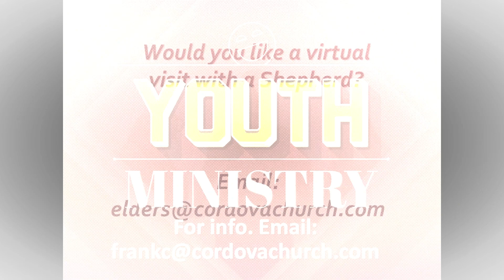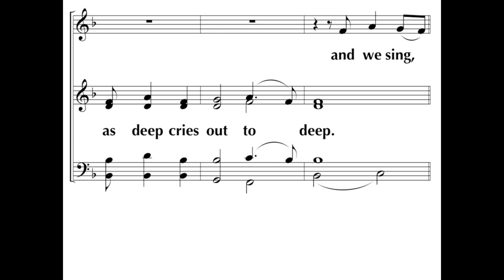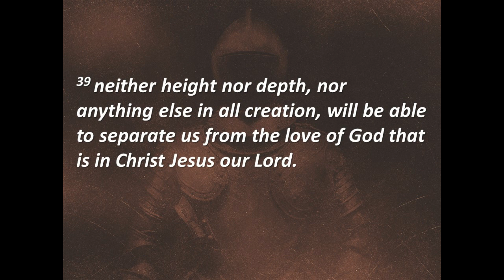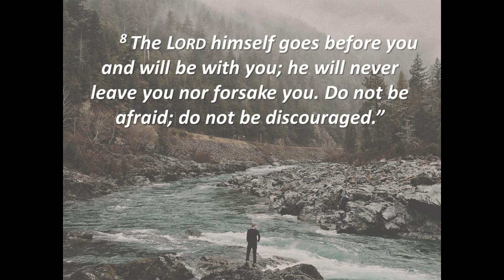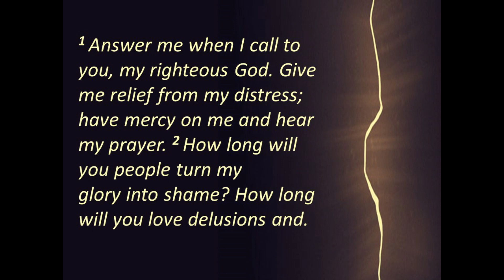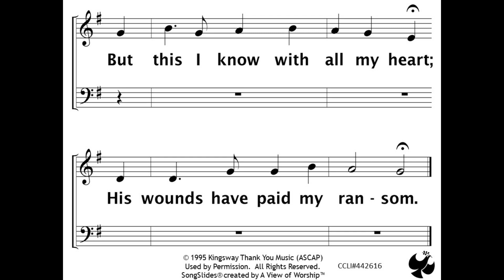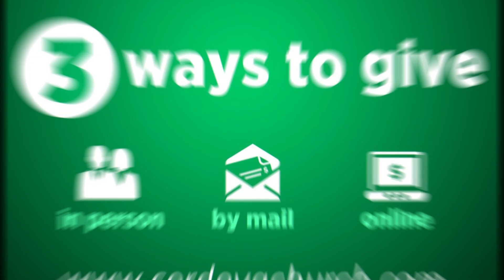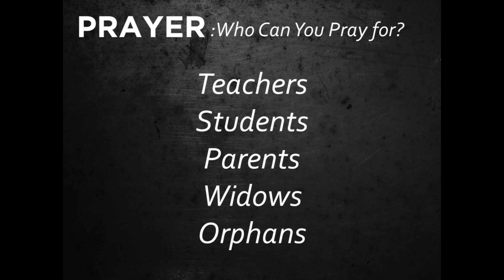Aug. 16th- Scripture and Song Service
This week we take some time to meditate on the Scriptures and worship God through singing.